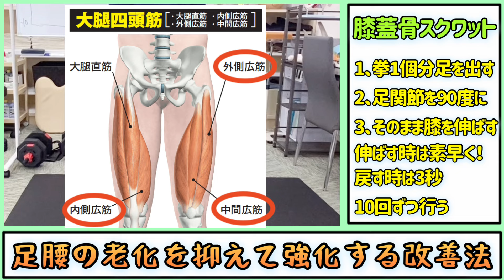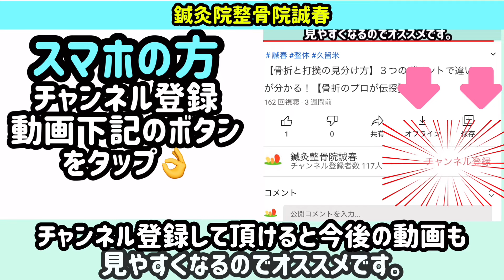【50~70代必見】下半身の衰えを感じたら、歩く前に足踏み体操【膝痛・股関節痛・歩行・老化】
福市内だけでなく、筑後市や八女市・小郡市や筑紫野市などの市外
佐賀県や熊本県などの県外からもご利用いただいております
「整体院　誠春（せいしゅん）※鍼灸整骨院併設」です。

今回は、下半身の衰えを感じたらやって欲しい足腰を鍛えてくれる
簡単な足踏みケアをご紹介致します。
一日1万歩歩いているのに、足腰が強化された感じがしなかったり
ジムに通っているのに、全然足が重いまま
という方々は非常に効果的な体操となっております。
ぜひお試しくださいますと幸いです。

ご質問がございましたらコメント欄によろしくお願いいたします。

久留米市　鍼灸整骨院　整体院　誠春
日祝定休（ＬＩＮＥ予約のみ受付）